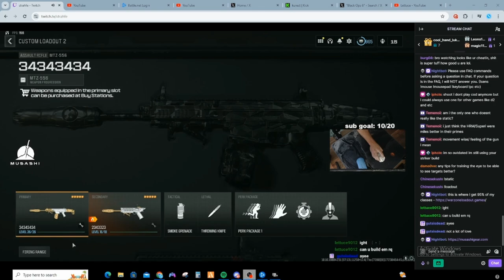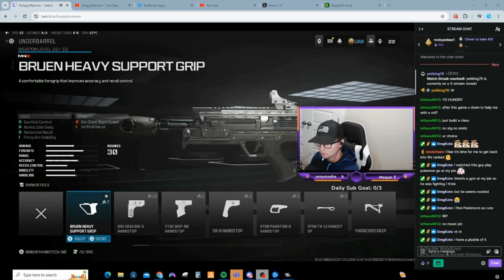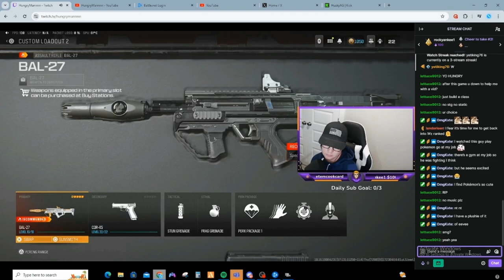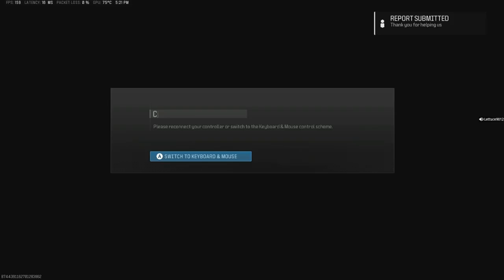I ASKED 2 OF MY FAVORITE STREAMERS TO BUILD MY CLASS!!!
Shout out to @strahfe and @HungryMannnn for the classes:)